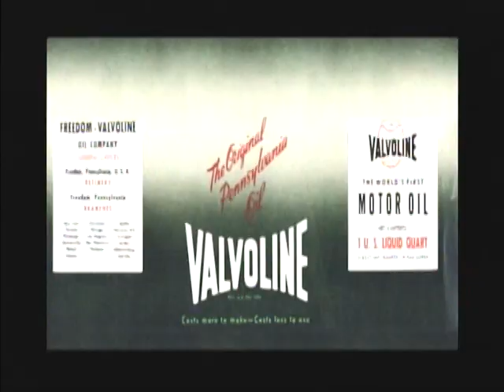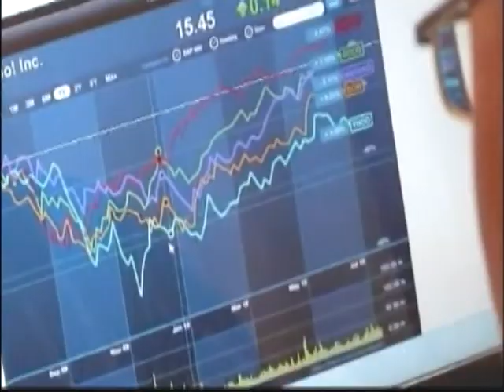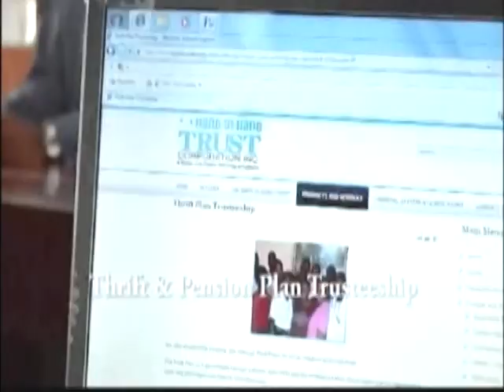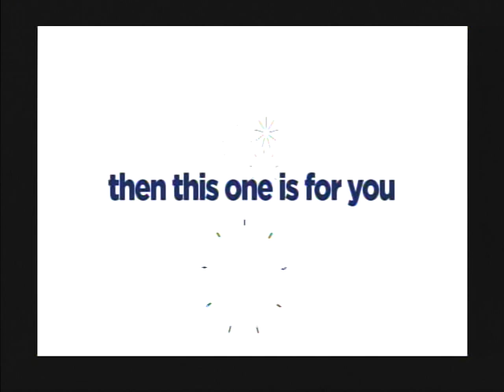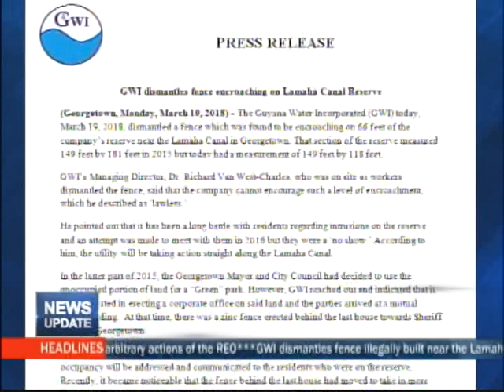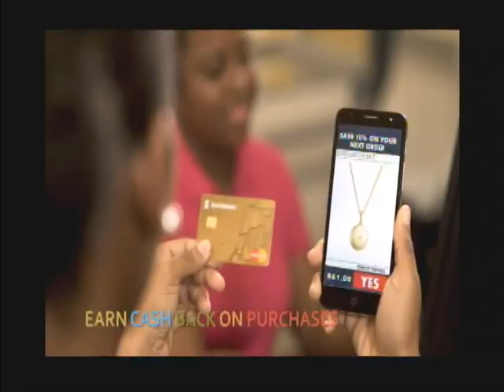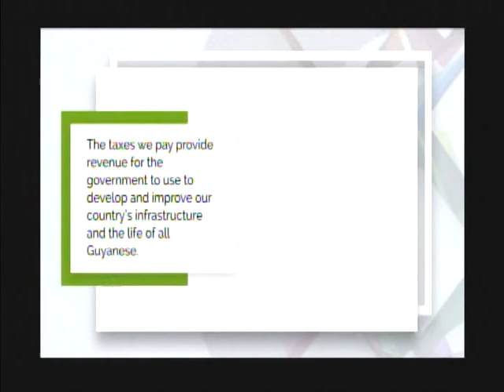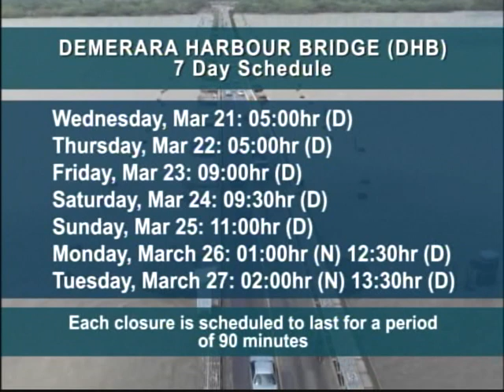News Update March 20th, 2018